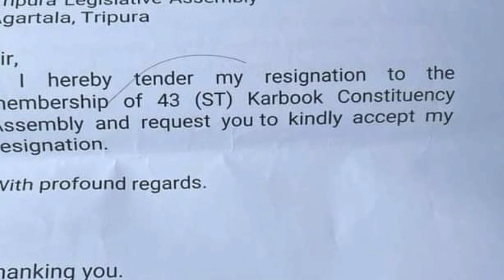বিজেপির হেভিওয়েট নেতা প্রদ্যুৎ কিশোর দেব বর্মনের দলে যোগদান গৌরীশংকর বাবু!